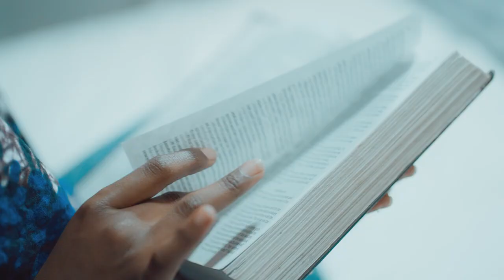Suffix ft Eli Njuchi & Chile One - Amen (Official Music Video)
This Malaian X Zambian  Song Is Trending On Tiktok and Is Played Often